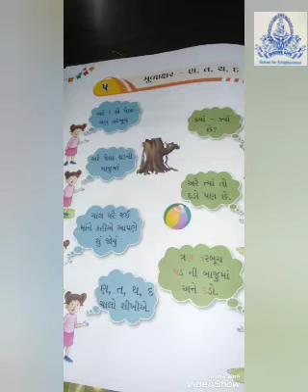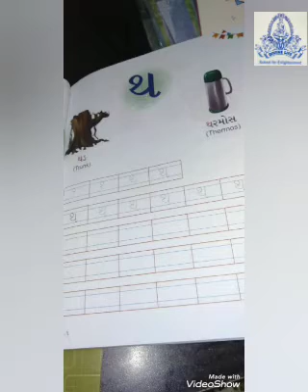STD-1, GUJARATI Lesson no-5. MULAKSHAR